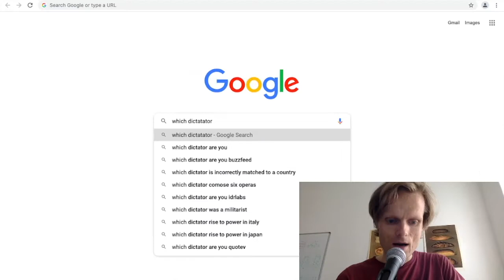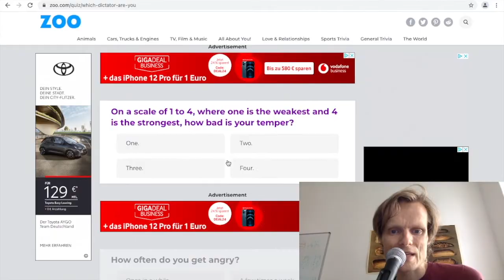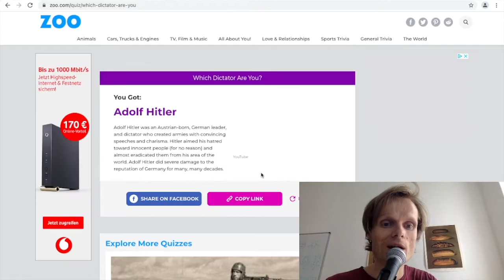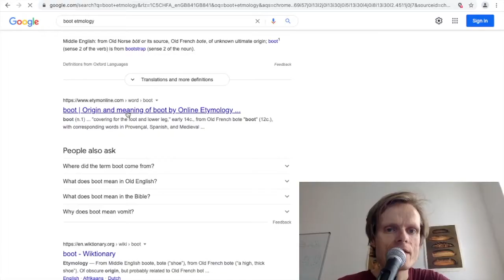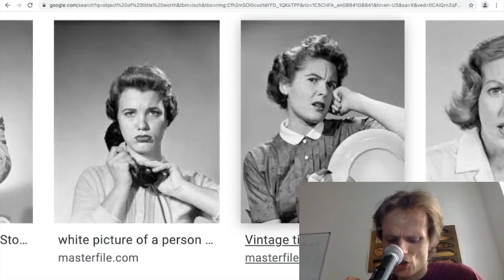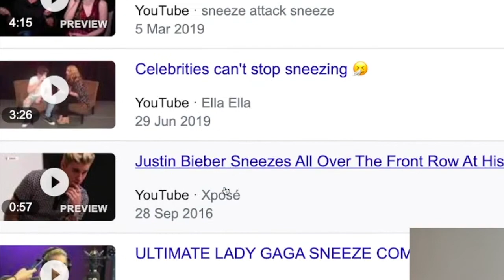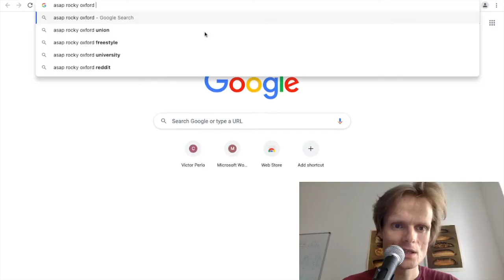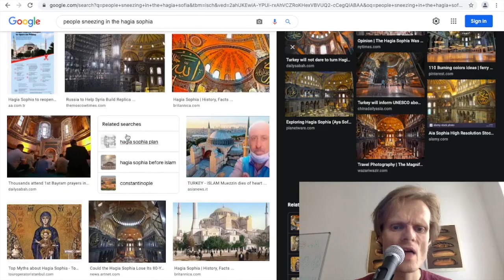Using Google as God intended #7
A jaunty spring through the fronds of data